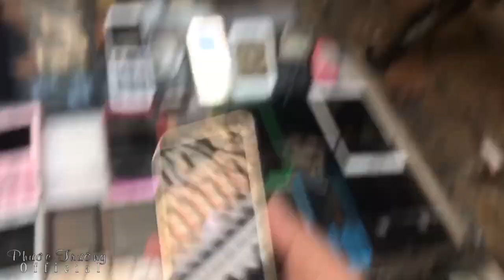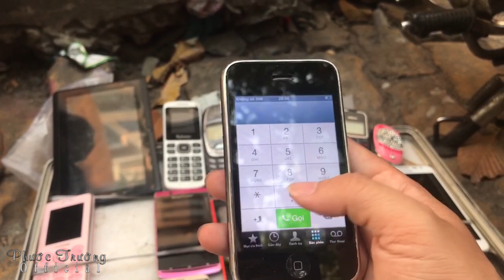5/12/2019 - Săn đồng hồ cổ Nhật Tảo #3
Thú vui đi săn đồng hồ cổ tại các chợ lạc xoong ở Sài Gòn.
Hy vọng giao lưu được nhiều chú bác có kinh nghiệm.